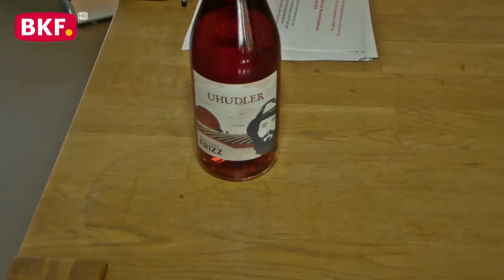24. 3. 2023 - Uhudler & Kellerstöckl - Neues vom Uhudler - BKF TV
Das heimische Aushängeschild Uhudler spielt eine große Rolle für den Tourismus im Burgenland. Jetzt ist die Saison mit Schnitt und Pflege wieder voll angelaufen. Bei der Pressekonferenz gaben Landtagspräsidentin Verena Dunst, Mag. Eva Weinek und Martin Weinek einen Einblick in die aktuellen und kommenden Entwicklungen.

nicht erlaubt.